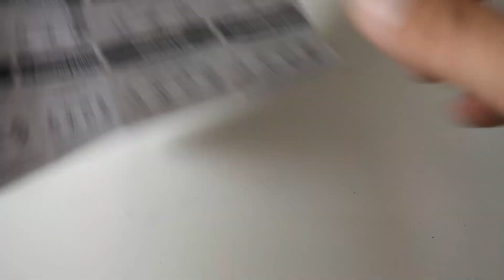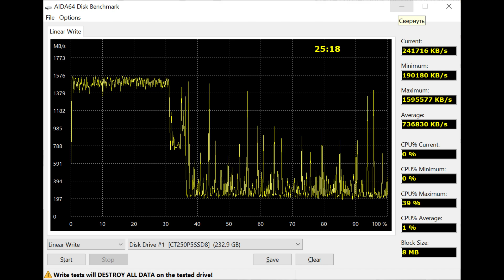Crucial SSD 250GB P5 M.2 NVMe – обзор. Быстрый SSD накопитель для стационарных ПК и ноутбуков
Подводя итог хочется сказать, что Crucial SSD 250GB P5 M.2 NVMe — это приличный твердотельный накопитель, способный обеспечить неплохие скоростные показатели, однако важным фактором является дополнительное охлаждение модуля, т.к. изначально оно практически отсутствует. Благо, многие современные материнские платы на борту имеют радиаторы охлаждения, которые помогают выжать из Crucial SSD 250GB P5 M.2 NVMe максимум. Более того, если радиаторов охлаждения на материнской плате нет, их легко можно приобрести отдельно.
Сегодняшний обзор посвящен отличному твердотельному накопителю Crucial SSD 250GB P5 M.2 NVMe, который предоставлен для тестов официальным дистрибьютором Micron, компанией ASBIS.